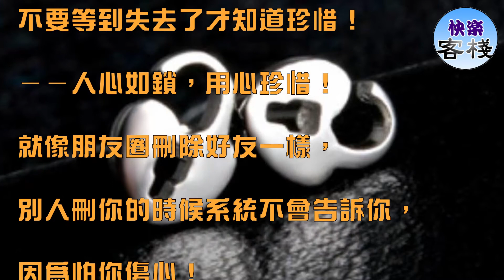人心如鎖，用心珍惜｜心靈勵志｜快樂客棧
鑰匙走了 ，鎖在等待，

許久，鑰匙回來了 ，

卻發現，打不開鎖了，

因為鎖心生鏽了！

珍惜現在擁有的，

不要等到失去了才知道珍惜！

——人心如鎖，用心珍惜！

就像朋友圈刪除好友一樣，

別人刪你的時候系統不會告訴你，

因為怕你傷心！

你刪別人的時候系統會問你確定嗎？

因為怕你後悔！

感謝你的朋友圈還有我

願我們長長久久

每個人的心裡

都潛藏著一條悲傷的河流

你有你的艱辛

我也有我的苦痛

風不懂雲的漂泊

天不懂雨的落魄

眼不懂淚的懦弱

你可以不懂我的選擇

你也可以不懂我的悲歡

因為我知道

你若不懂我的沉默

又怎會懂我背後的苦澀

一段路

如果有人陪

也就不覺得那麼

孤單

一種痛

如果有人懂

也就不覺得那麼難過

一段文字

如果能引起共鳴

也是一種欣慰

一生中

如果有個懂我的人

也就覺得無憾

生命中

情有所依，愛有所靠

心才不會飄渺

懂我、疼我

才是值得我用心去珍惜的人